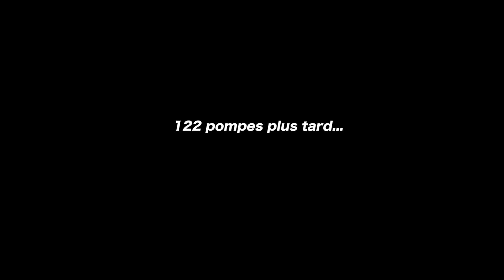VS BASTOS: VOS TALENTS JE PLEURE!!!!